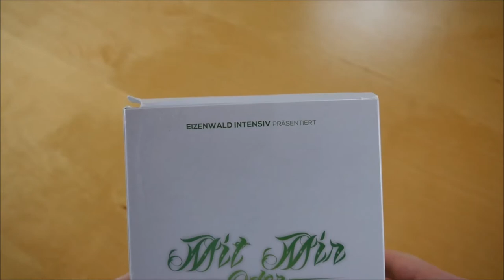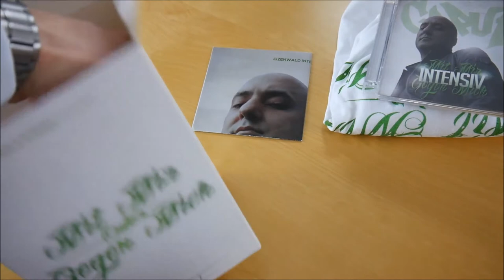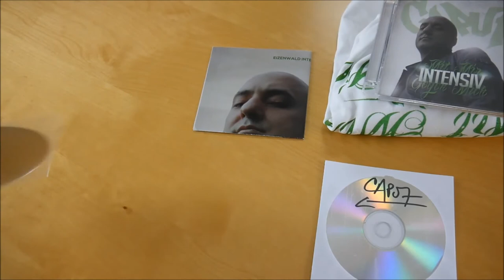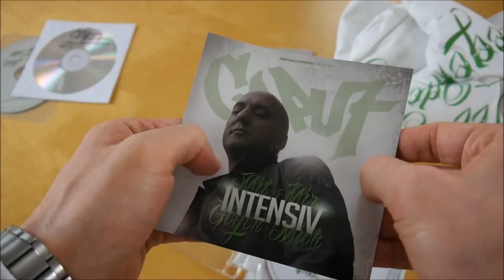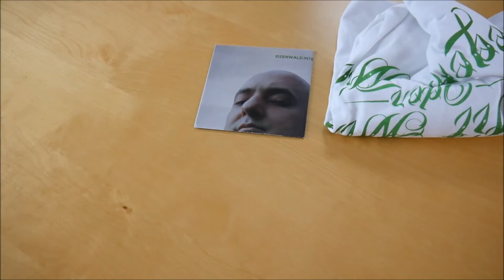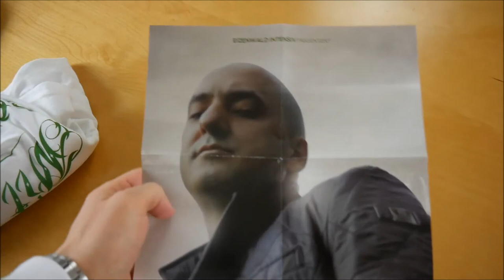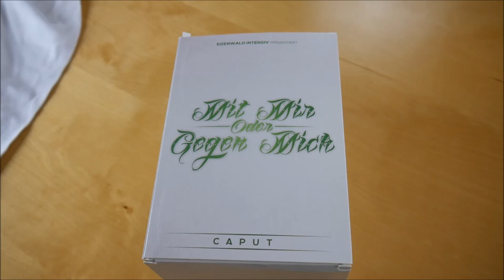Caput - Intensiv Box Unboxing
In diesem Video zeige ich euch die Intensiv Box von Caput.
► Hier könnt ihr das Album kaufen:
Weitere Musik von Caput

✘► ALBUM INFOS
Caput – Intensiv
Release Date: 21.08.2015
Kaufpreis: 29,99 €

Intensiv Box Inhalt:
- Album
- Album Instrumentals
- Bonus CD (Demo Tape)
- T-Shirt
- Poster

Intensiv Tracklist:
01. Weil Sagen Dass Man Gangster Ist, Nicht Gangster Ist
02. Nur Die Zukunft
03. Was Ich Sehe
04. Laber Mich Nicht Voll
05. 2 Jungs & Eine Waffe
06. In Dieser Stadt
07. Kaputte Sicht
08. Nur Kriminelle
09. Wirbel
10. Der Umzug
11. Devyl D Skit
12. Keiner Von Euch
13. Ich Hab Noch Was Vor (feat. Classik & Faissoh)
14. Ende Der Illusion
15. Keine Freiheit Ohne Risiko (feat. MoTrip)
16. Meine Erste Schlägerei
17. Der Allerbeste (feat. Ado Kojo)
18. Spielsüchtig
19. Kleine Predigt
20. Wand
21. Dieser Tag
22. Mach Laut (feat. Eko Fresh)
23. Hier Gehörst Du Ihn
24. Intensiv
25. Zeitkapsel

Demotape 2003:
01. Die Welt ist Caput
02. Ich habs satt
03. Womit hab ich das verdient
04. Ich kann nix dafür
05. Jeden Tag (Skit)
06. Sieben
07. Immer wenn es Krieg gibt
08. C-A-P-U-T
09. Sie sagen...
10. Wir haben euch abgezogen
11. Ohne Moos nix los
12. An meinen Homie der im Knast sitzt
13. G auf ewig (Skit)
14. Sie zu
15. Mein Style
16. Caput & Devyl D
17. Now watch this
18. Gangsta Love
19. G Leidenschaft
20. Liebe macht blind
21. Miese kleine B * tch
22. Ballerina Girl
23. Es hat geklappt
24. Keiner von euch 2003
25. Das System (Skit)

Intensiv Info:
Das neue Album von Caput erscheint am 21. August 2015 über Eizenwald Intensiv.